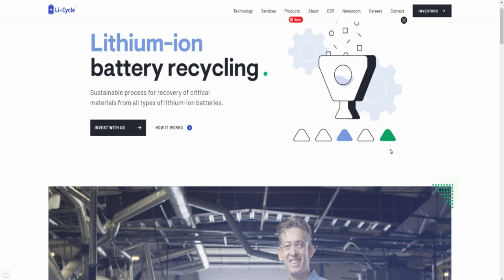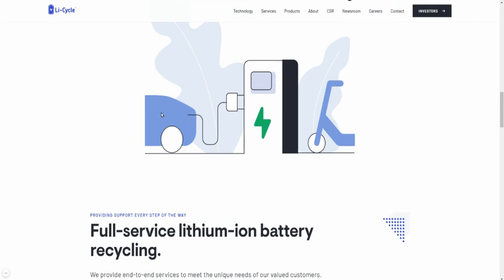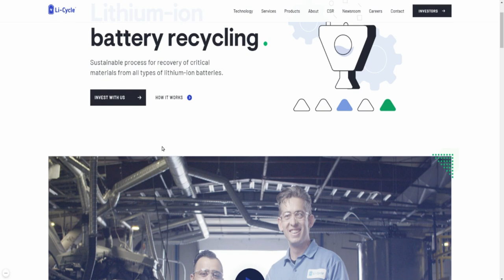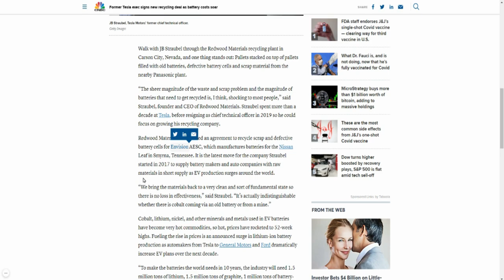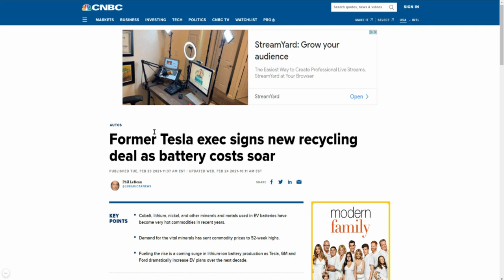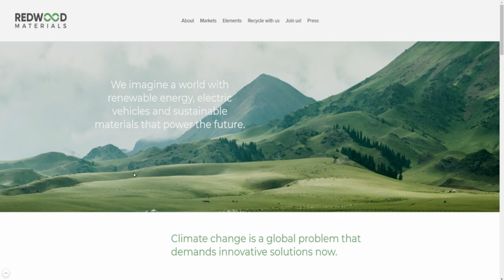SHOULD YOU BUY $PDAC STOCK NOW? 🔥🔥🔥 BATTERY RECYCLER LI-CYCLE MERGING WITH PERIDOT ACQUISITION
Li-Cycle Corp said on Tuesday (February 16) it will go public through a merger with blank-check acquisition company Peridot Acquisition Corp in a deal valuing the recycler of lithium-ion batteries at $1.67 billion.
The initial public offering is a bet on the growing need to recycle used batteries as well as increasing demand for lithium-ion power sources for emerging products like electric vehicles.
The merger is expected to provide Li-Cycle around $615 million in additional funding, which it plans to use to build more facilities to recycle and repurpose batteries.
Peridot will provide $300 million, with the rest coming from private investment in public equity or PIPE, transactions. Investors in the PIPE include Neuberger Berman Group LLC, Franklin Templeton, and commodity trading firm Traxys, which is also a strategic partner for Li-Cycle.

My Favorite Investing Book
My Favorite Personal Development Book

Based in Minneapolis mrmoneygeek PDAC LI-CYCLE
Mr. V